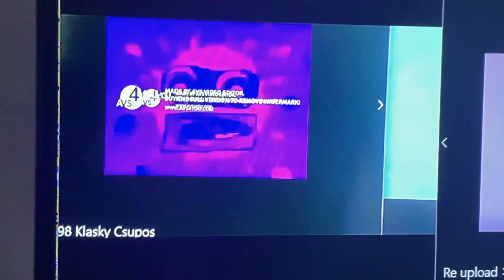969942 Klasky Csupos